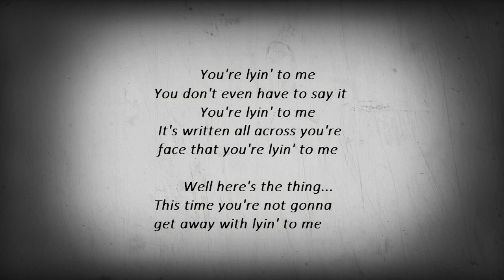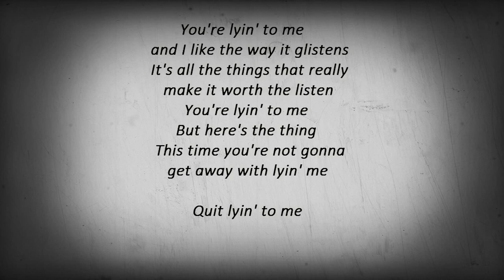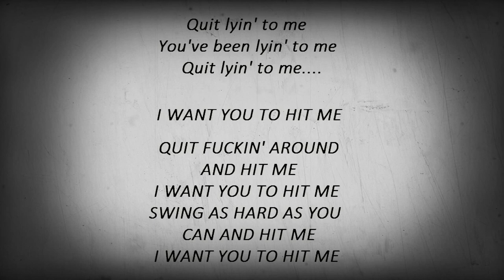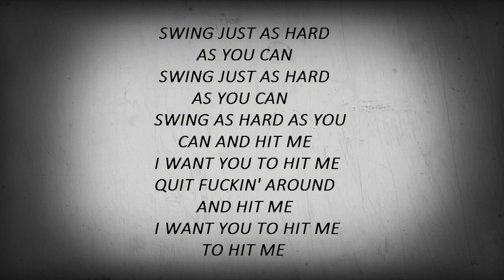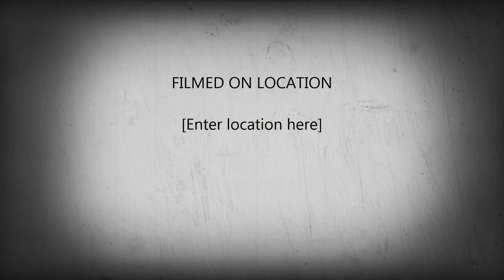Music Hates You- "Hit Me" (2001)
Noah Ray-Vocals/Guitar
Zack Hembree-Guitars
Forest Hetland-Bass
Greg Carlson-Drums